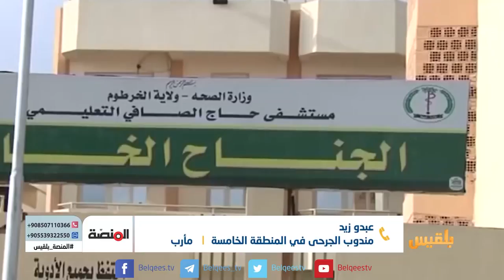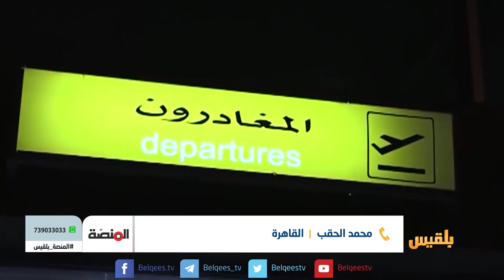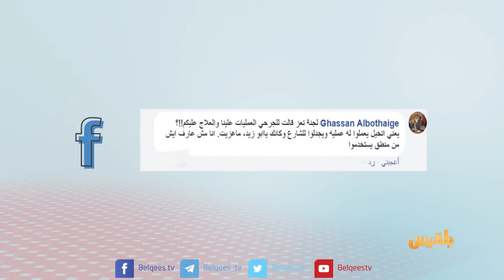المنصة | معاناة جرحى الجيش والمقاومة في الداخل والخارج | تقديم: شادي نجيب